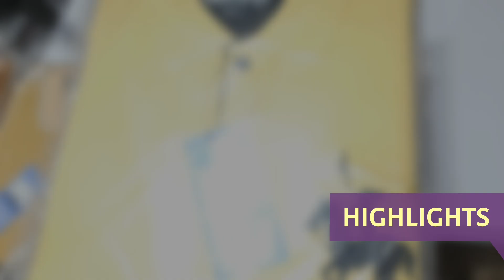summer ka dhamaka☺.....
HELLO GUYS

ADDRESS-BADI HAIBOWAL NEAR PUNJAB NATIONAL BANK NEAR NOVA BAKERY POST OFFICE STREET.

NITYA FASHION
3903

SEE OUR PREVIOUS VIDEOS TO KNOW MORE ABOUT US 👍

TO MILTE HA AGLI VIDEO ME

TBH TK KE LIYE GOOD BYE. 😀